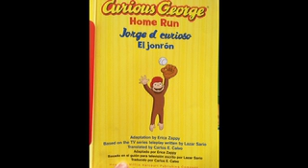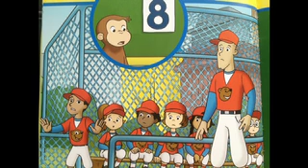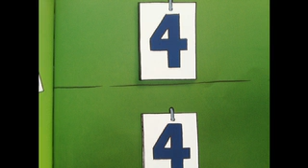Jorge el curioso El Jonrón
A recorded reading of Jorge el Curioso for my Spanish students and my daughter.